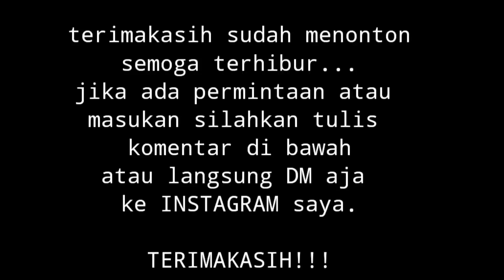TANJAKAN BERHADIAH || ARI LADOMEX TAKLUKAN TANJAKAN FISIP || UBAR BAKSOS JAGA UTANG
Assalamualaikum...

Oke teman-teman ini hanya sebuah Vidio hiburan tidak untuk di perdebatkan hanya untuk di tonton dan di nikmati.
Jika ada salah dari kami, kami mohon maaf sebesar-besarnya.

Hormat kami: Team Asoy Gp Official
Busines:
FB Grup: Asoy Gp Official
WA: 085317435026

Terimakasih!!